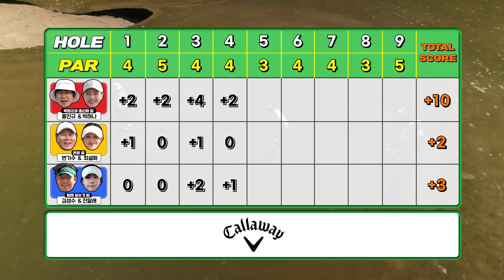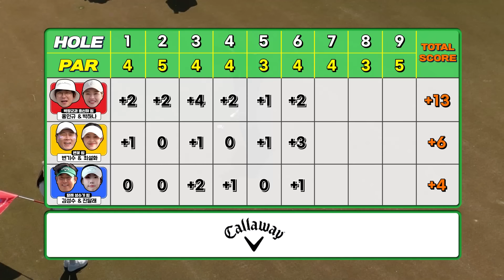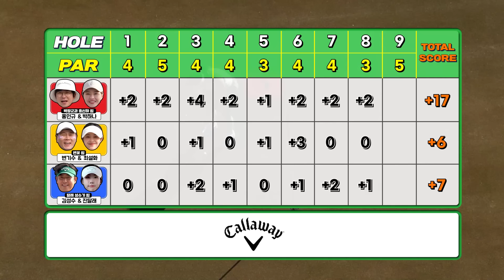EP.2 [🔥불법레슨] 선두는 과연 어느팀? 레슨생들의 👍약진!! 흔들리는 불법(?) 선생님들😱│김성수, 변기수, 홍인규, 최설화, 박하나, 진달래 (with 캘러웨이)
⛳캘러웨이X홍인규골프TV 구독자 이벤트⛳

✅ 참여방법 : 최종 1등 예상 팀과 캘러웨이 어패럴 의상에 대한 기대감을 적어주세요.
✅ 당첨 제품: 캘러웨이 어패럴 1착장 (*당첨 제품은 당사 상황에 따라 변경될 수 있습니다.)
✅ 당첨자 발표 및 상품 전달 : 5월 중(예정)

🌺봄 신상이 화사한🌺 캘러웨이 와 함께 하며
멋진 골프장 군산CC 에서 펼쳐지는 ~~ 아마추어 마음은 아마추어가 잘 안다!!🙆‍♀️
'불법레슨' !!! 김성수 변기수 홍인규 가 불법으로 레슨을 하는🙄(??)

😳3명의 미녀 골린이 !!!
모델
배우
SBS 골프아카데미 아나운서
과연 3명의 미녀 골린이 들은 김성수, 변기수, 홍인규 중
누구(?)에게 레슨을 받고 실력이 많이 늘어날지!? 궁금 하지 않으신가요?🤗

🟥캘러웨이 구독자 이벤트 !! 어느 팀이 1등 할지!? 예상해주세요~